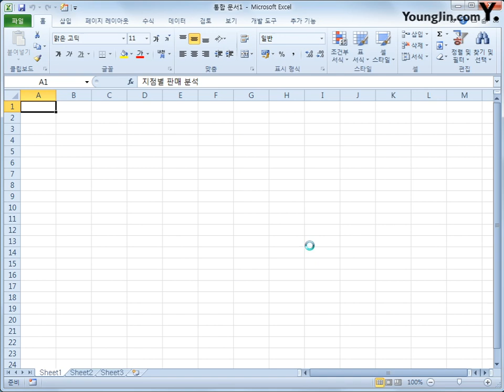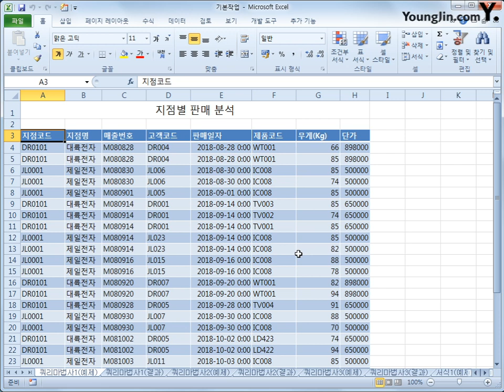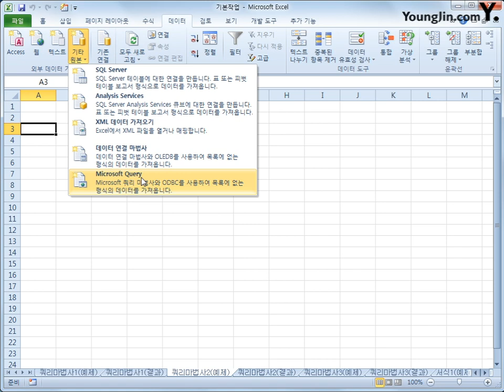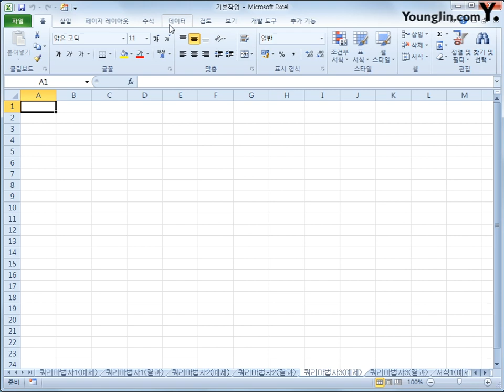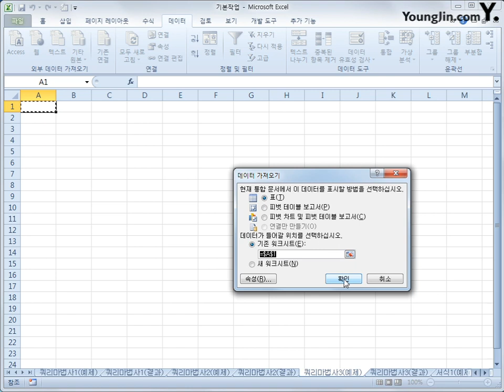스프레드시트 : 외부데이터(2018)